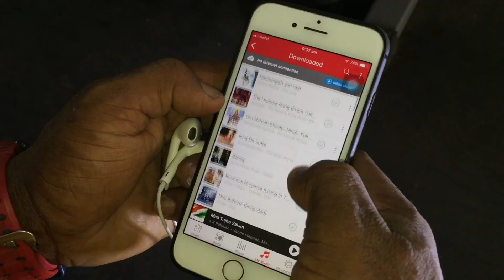How to train arms for growth Mr India Sandeep mohod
how to train arms for growth with sandeep fit

SANDEEP MOHOD
THE SQUATS GYM
Mayur Vihar phase 1 , Acharya Niketan market ,B16 1st floor .
Thanks ??